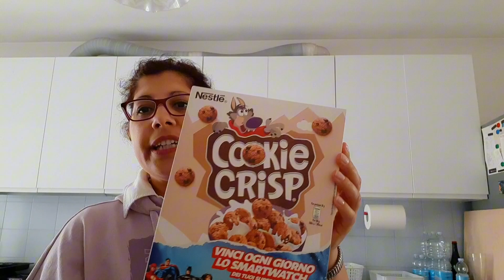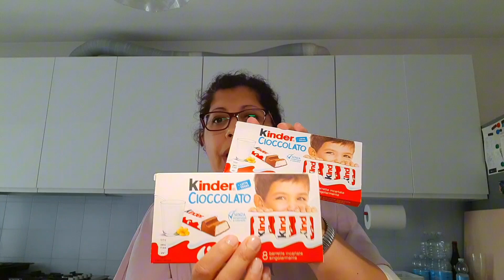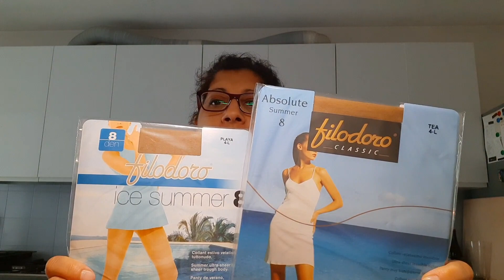Spesa e giro al mercato